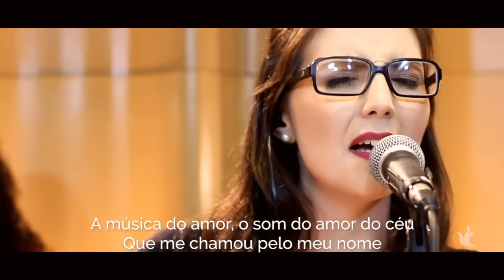Levanta, Resplandece - Ministério Zoe - Clip Oficial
Ministério Zoe Vida De Deus ®
Álbum: Estrada Da Fé - 2019
Letra: Rogério Silva
Intérprete: Anna Marie Jordão

Produção: Thamires Garcia
Gravação: 03 e 04 de junho de 2019, São Paulo, Capital.
Gravado e Mixado no Estúdio Dissenso, por Zoe Music.
Técnico de Gravação e Mixagem: Gabriel Teixeira
Masterizado no Estúdio Guidon - São Paulo/ Capital.
Masterização: Edielson Aureliano

Guitarra: Henrique Monteiro (Custela)
Baixo: Adriano Almeida (Fedéra)
Teclados: Marcelo Neves (Mandic)
Bateria: Matheus Caldeira
Voz: Anna Marie Jordão
Backing Vocals: Thamires Garcia, Marcelo Neves, Marjory Garcia Lima, Thiago Veiga Lima.

Vídeo:

Dirigido por Caique Ferraz

Produtora: 6Mós Digital
Direção de Fotografia: Caique Ferraz
Cinegrafistas: Caique Ferraz, Lucas Fazolim e Raul Paz
Eletricista: Lucas Fazolim
Edição e Colorização: Caique Ferraz
Making off (Vídeo): Jaqueline Fazolim, Raul Paz e William Leite
Fotografia (Still): Jaqueline Fazolim, Lucas Parisi e William Leite
Assistentes de Produção: Camila Zulianello, Gabriel Monteiro, Lucas Fazolim e William Leite

Maquiagem: Talita Kume Visage Hair (instagram: @talitakumevisagehair)
Preparação Vocal: Simone Paulino
Equipamentos de Iluminação: Marcos Martins (Casa Na Árvore Produções)
Intercessão: Katleen Veloso e Rodolfo Freitas

Letra:

Um doce som ouvi, me despertou
E a canção eterna abalou o meu interior
A música do amor
O som do amor do céu
Que me chamou pelo meu nome

Os céus cantam à terra, trazendo avivamento

Tudo o que pode ser abalado será
E o que poder ser agitado será
E o que pode ser abalado será
E o que pode ser, pode ser

Levanta, resplandece
Levanta, já veio a tua luz
E a glória do Senhor já nasceu sobre você
Levanta

A música do amor dizendo
Venham profetas
Saiam das cavernas
Chamando os Nazireus deste tempo
Mostrem seu rosto sim,
Deixa brilhar

O céu se estremece e a terra se abala
Mas a palavra do Senhor jamais passará

Faixa: Levanta, Resplandece
Álbum: Estrada da Fé
Ano: 2019

Outros Clipes:

Estrada da Fé: youtu.be/-QCg53a_zxI
Nasci Profeta: youtu.be/YmRvdQsGW98
Aquieta Minh’alma: youtu.be/ANfpF0pNob4
Até Que O Senhor Venha: youtu.be/2MZSi5nxhzk
Deixa a Glória Descer + Espontâneo: youtu.be/V37xm7qkalw
Só Uma Coisa Me Satisfaz: youtu.be/9lH7PeLL_gQ